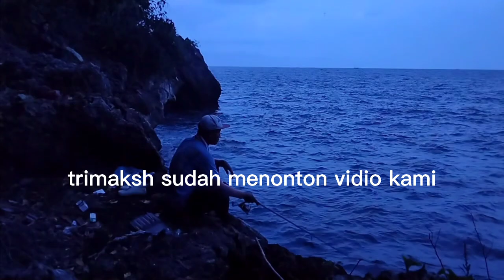BUTUH PERJUANGAN MENUJU SPOT MANCING CUMI INI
Channel ini berisi video Petualang ala gue yang dikemas dengan cara unik dan menarik untuk ditonton berbagai kalangan umur.

YOUTUBE ! Dan yang pengen tau keseharian dan apa aja kegiatan saya, follow gua di sosmed di bawah

FACEBOOK Official !

INSTAGRAM Official!

@asli mancing
@Gondrong Labanan
@Sahabat Alam Jejak Petualang
@Mancing Ikan